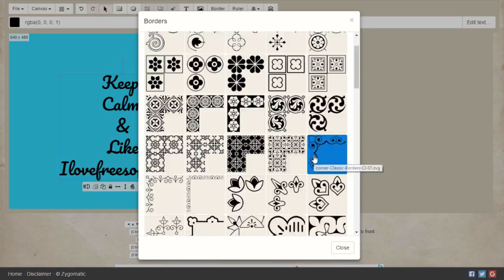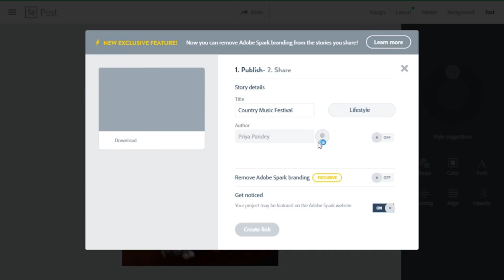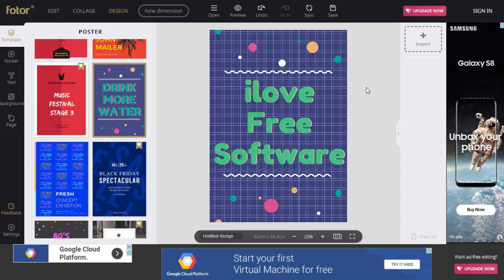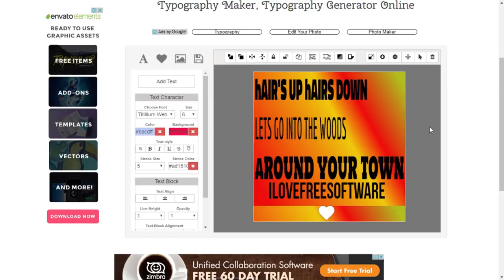TOP 5 Free Poster Makers - Latest List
At number 1 we have Typography Editor. This is probably one of the best poster maker websites to create beautiful posters. If you go to the official website of the typography editor, you will see an interface like this. You can select the canvas size from here. Select the text editor and write whatever you want. You can also change the font, alignment, size, style, and color of the text. Explore other tools and play around with its artistic objects, borders, and rulers. Once done you can save the Poster as PNG, JPG, or PDF file by choosing the file type from here.

Adobe Spark is another website that helps you create mind-blowing posters. Sign up for the site and start creating posters. It offers tons of predefined templates which you can use to create your own posters. You can edit the templates and add your own images and text to them. There are some predefined background filters as well like Shiro, Montlake, Magnolia, etc.

Canva is another popular website where you can create stunning posters of your choice. When you log in to the website, there you will see the option create. Simply tap on it and select poster. You can select any layout from the given free layouts or create your own. You can add text to the layout, choose any of your favorite fonts, change text color, spacing, size, etc. You can also add different shapes, icons, and illustrations to your Poster. Once done, you can download the poster.

Fotor is a powerful graphic designing website that can help you create amazing posters. It comes with dozens of free templates for creating posters. Login to Fotor and select any template. Change its background with predefined colors, and background images, or import your own images. You can also add various stickers to the design from categories like image shapes, basic wireframes, activities, arrows, etc. Once done, you can save the file.

Typography Maker:
Typography Maker is one of the best websites to create posters.  It lets you choose a normal color, gradient, or image as the background.  It allows you to customize the text by selecting different fonts, sizes, colors, text backgrounds, etc. It also comes with the ability to lock an object, clone an object, group objects, change its opacity, and apply shadow to it. Once done, you can save the Poster as JPEG or PNG Files.